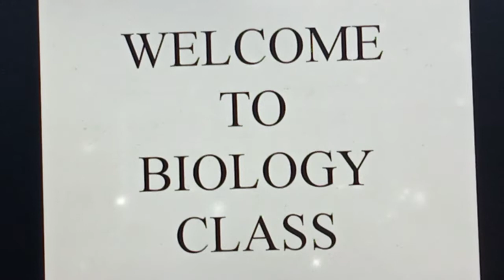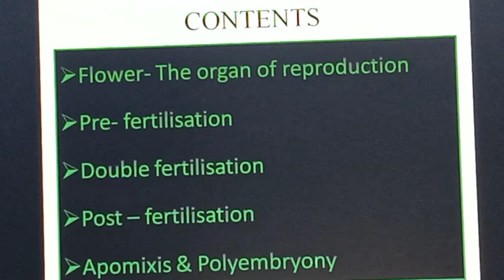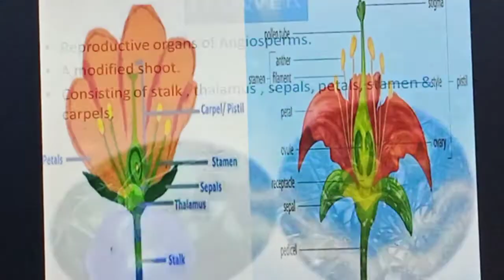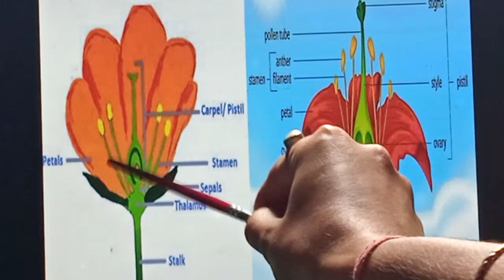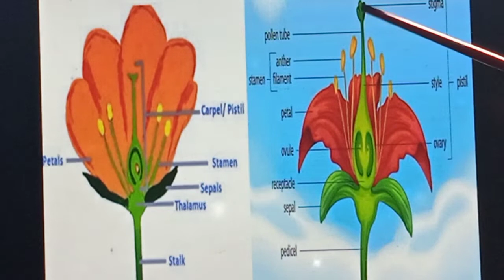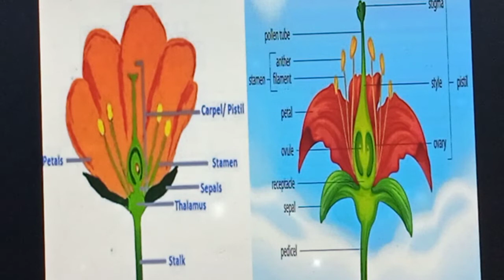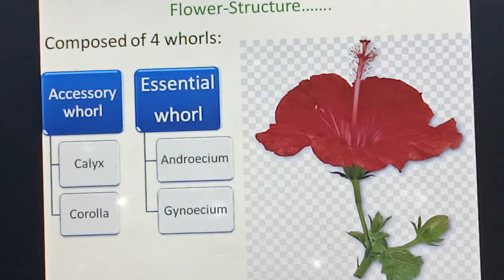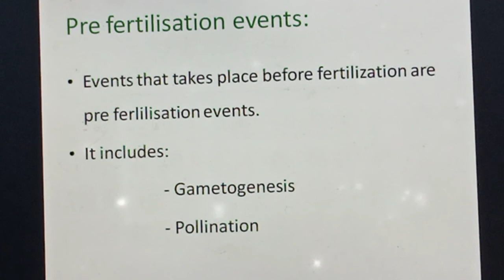Biology 201 || Sexual Reproduction in flowering plants|| Jyotilakhi Bora